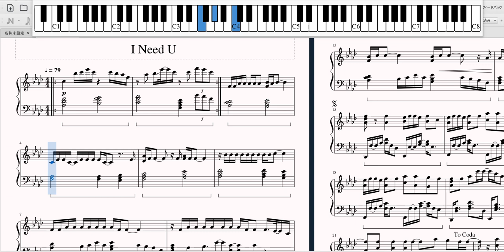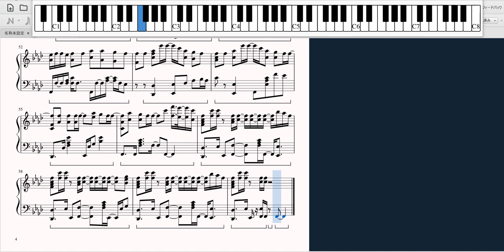BTS 【I Need U】piano cover